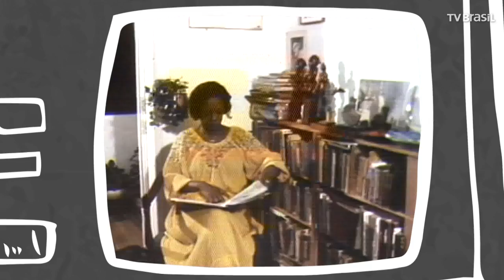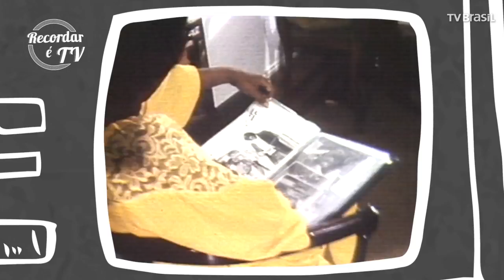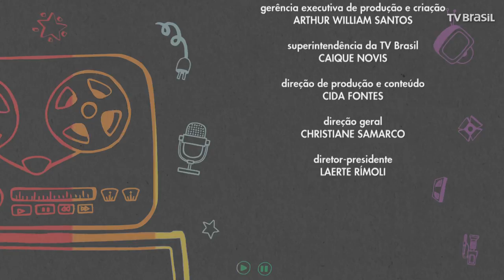Recordar é TV homenageia a atriz Ruth de Souza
A atriz é uma das mais importantes da dramaturgia brasileira

O Recordar é TV viaja no tempo até o ano de 1977 e resgata o programa “Os Mágicos”, da antiga TVE-RJ, para prestar sua homenagem a uma das atrizes mais importantes da dramaturgia brasileira: Ruth de Souza.

Entrevistada com sensibilidade por Araken Távora, a atriz fala da infância, da carreira, do encontro com Abdias do Nascimento e o Teatro Experimental do Negro, da sua estreia no Teatro Municipal do Rio de Janeiro, do sucesso do filme “Sinhá Moça” no Festival de Veneza e muito mais, além de evocar sua luta afirmativa enquanto artista, mulher e negra.

O programa também conta com os depoimentos de Haroldo Costa e Roberto Farias. Afinal, aqui, se existe memória, a fita roda!